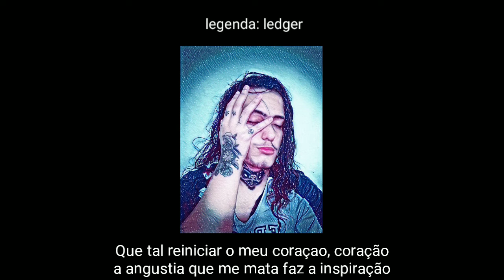Sad Hatter - Angústia (legendado)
note: to the appropriate artists, if they wish to remove their contents from this channel, let me know and I will withdraw their due contents as soon as possible. With all due respect, Ledger sz

nota: aos devidos artistas, caso queiram retirar seus conteúdos deste canal, me avise e retirarei seu devido conteúdo o mais rápido possível. Com todo respeito, Ledger sz